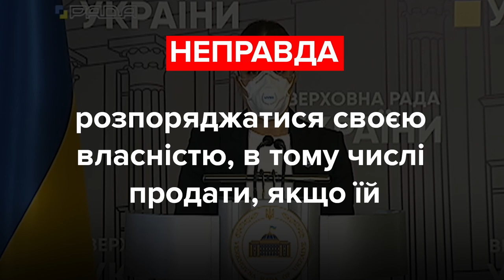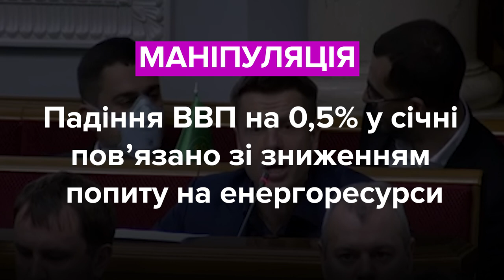Кличко, Королевська та Гончаренко. Хто збрехав? Фактчек VoxUkraine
Віталій Кличко, мер Києва:
"Зараз нас уряд планує позбавити місцевих акцизів і додаткових субвенцій — це 13 млрд грн".

Наталія Королевська, депутатка ОПЗЖ:
"Вони вже чекають тієї хвилини, коли зможуть розпродати Україну, особливо розпродати Україну в період карантину, в період, коли людям для того, щоб хоч трішки підтримати своє здоров’я доведеться продати останнє".

Олексій Гончаренко, депутат "Європейська солідарність":
"В січні місяці маємо падіння ВВП, це ще до епідемії, вперше за чотири роки ми маємо в січні місяці падіння ВВП на пів відсотка. Чому? Бо до цього призвела економічна політика уряду".